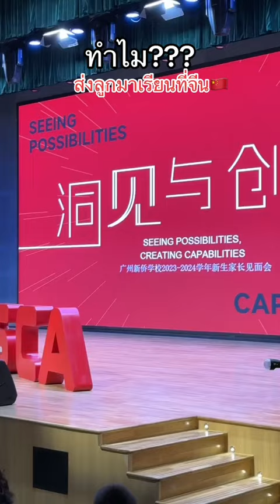Tiktok : ถึงวันนี้ยังทำใจไม่ค่อยได้ แต่เพื่ออนาคตของลูก🥹 จีน เรียนต่อต่างประเทศ I Aremakeup